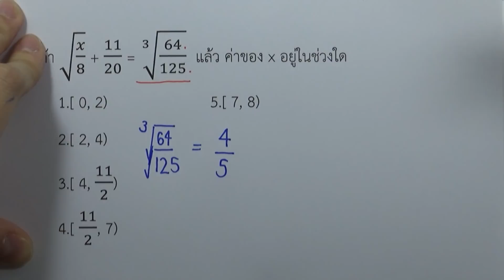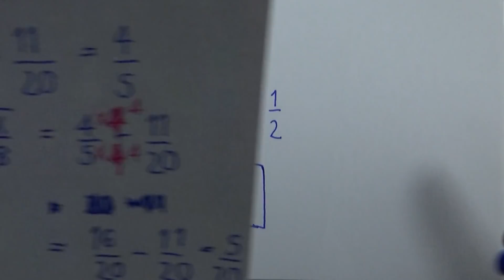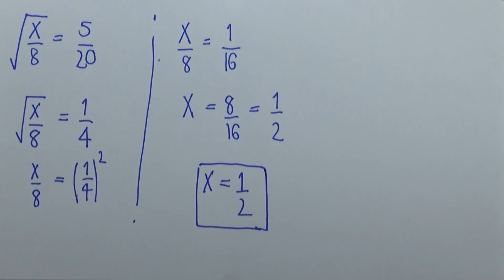เฉลยข้อสอบคณิตศาสตร์ O-NET ม.6 ปี2561 ข้อ03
เฉลยข้อสอบคณิตศาสตร์ O-NET ม.6 ปี2561